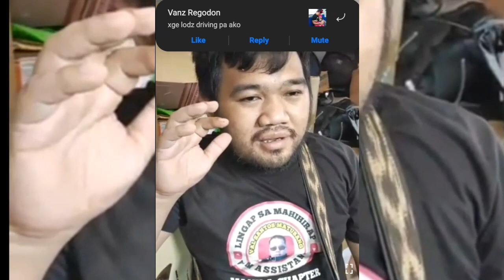VAL SANTOS MATUBANG MAY PA BIRTHDAY KAY KAAGAPAY,Kalingap rab,5val santos matubang 2021